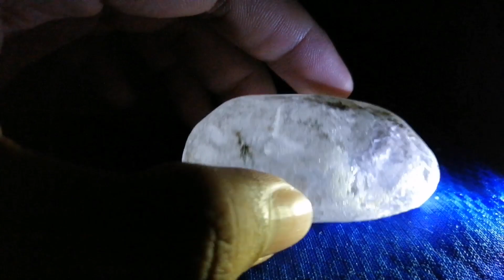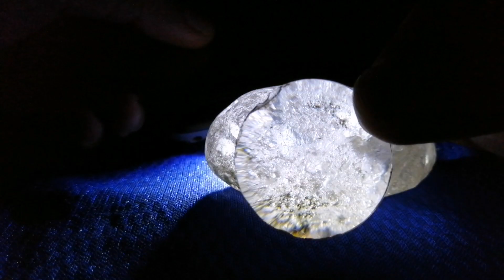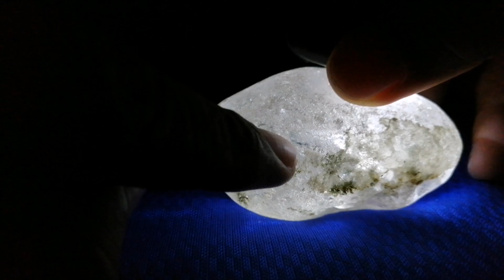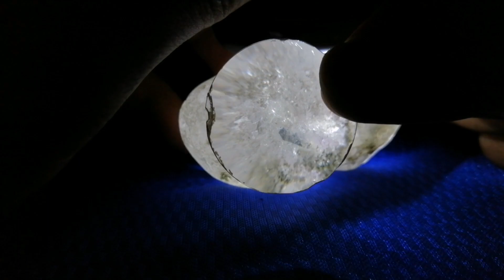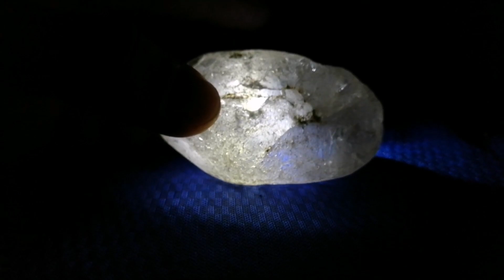DISCOVERY | Diamond or Not? I found a stone in the coastline of Occidental Mindoro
DISCOVERY | Diamond or Sea glass? I've found a stone in the coastline of Occidental Mindoro